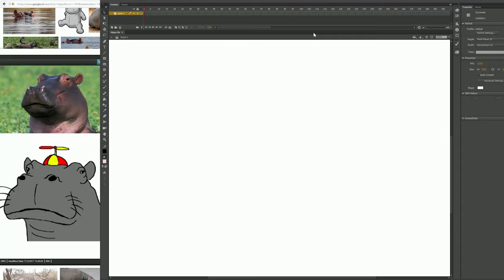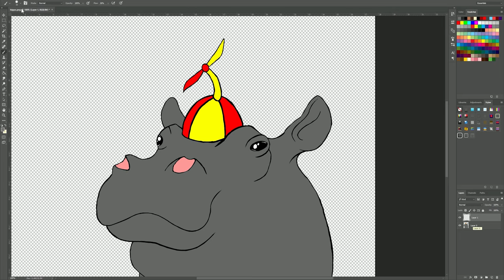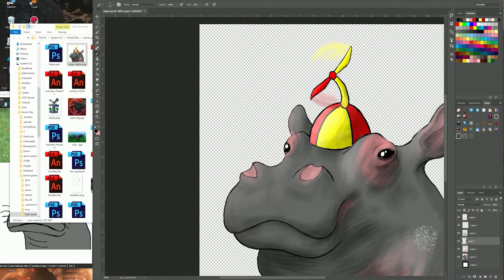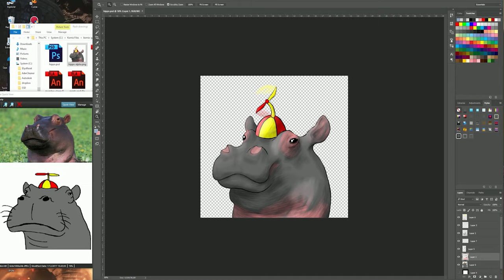HIPPO ART CONTEST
Draw hippo, my favourite one will win, and the winner can choose a topic for a video i will make in the future